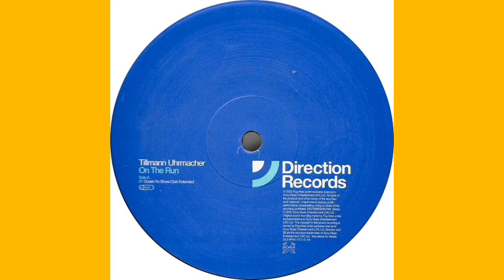Tillmann Uhrmacher - On The Run (Ocean To Shore Club Extended)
Tillmann Uhrmacher - On The Run